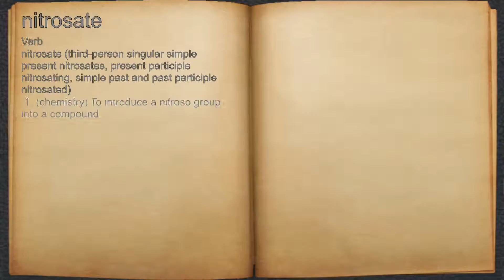What does nitrosate mean?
A spoken definition of nitrosate.

Intro Sound:
Typewriter - Tamskp